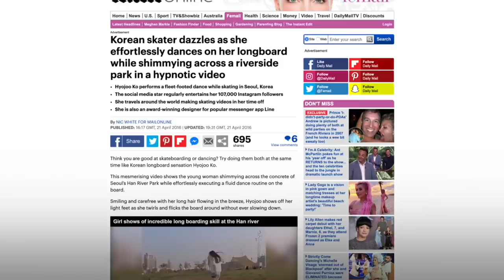Learning to Longboard Dance with Viral Skater Sensation Hyojoo | EVERYDAY BOSSES #26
We learned how to longboard dance with the world-famous long board dancer Ko Hyojoo. Here is how it went!

Special thanks to Hyojoo for sharing her story.

Special thanks to Chicago Coffee Lab for providing us the film location.